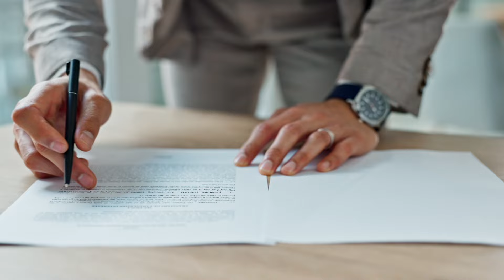Never In My Life Did I Think I Could Do This – Buying a Million-Pound Business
Join the Dealmakers Mastermind Programme and learn how to replicate Adam's success

Meet Adam, who went from being an unsuccessful entrepreneur to owning a group of companies with £16million turnover... in just two short years!

By simply following the steps laid out in the Dealmakers Mastermind Programme, Adam went from a business novice to running a £16million group of businesses.

Use my M&A legal team of choice:
JMW
John Andrews
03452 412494